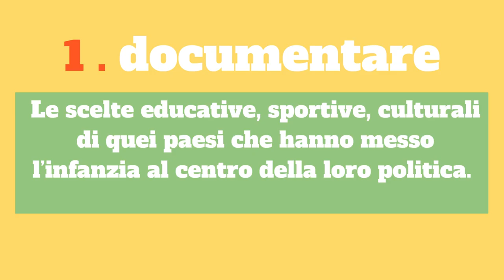MONDI a Misura di Bimbi UnA GuiDa Di VIAGGIO per FAmigLiE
CONTENUTO SPECIALE DI GENITORIAL - UNA GUIDA DI VIAGGIO PER FAMIGLIE perché...VIAGGIARE con i BIMB@ si PUO'!